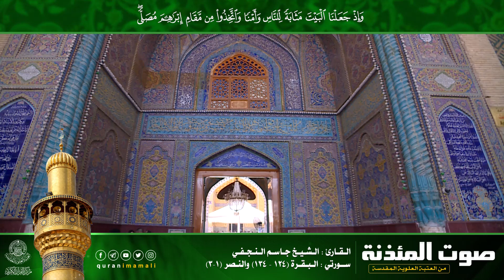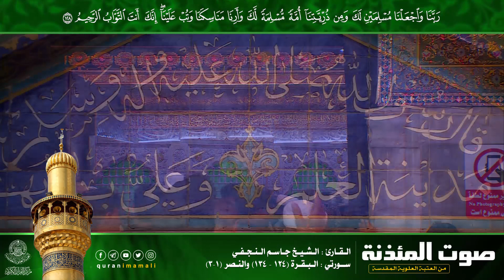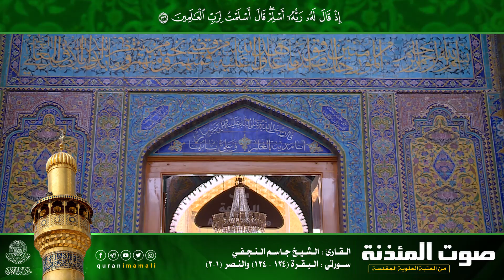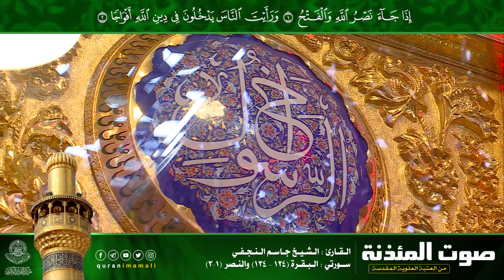صوت المئذنة من العتبة العلوية المقدسة | القارئ الشيخ جاسم النجفي - من سورتي البقرة والنصرة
تلاوة للقارئ الشيخ جاسم النجفي | من سورتي البقرة والنصر
صوت المئذنة من العتبة العلوية المقدسة | 1442هـ